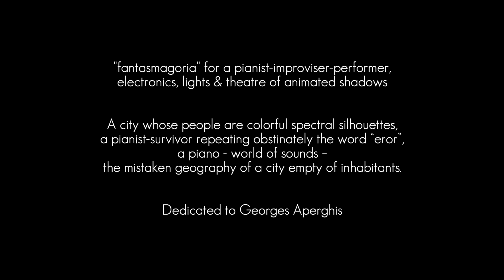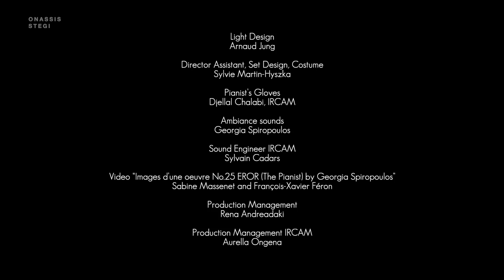Eror (The pianist) | Γεωργία Σπυροπούλου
Μια παράσταση εμπνευσμένη από τη λέξη «λάθως», γραμμένη στους τοίχους της Αθήνας. Σε μια άδεια από κατοίκους πόλη, ο μοναδικός επιζών είναι ένας πιανίστας, που επαναλαμβάνει επίμονα την χαρακτηριστική λέξη. Το έργο εκφράζει την πολιτική, γεωγραφική και κοινωνική αστάθεια μέσα από την ψηφιακή αστάθεια, εισάγοντας το τυχαίο και το αλγοριθμικό σφάλμα στο μουσικό υλικό και τον ήχο. Οι χειρονομίες του πιανίστα, οι αναφορές σε άλλες μουσικές και οι ηχογραφήσεις ήχων της πόλης είναι επεξεργασμένες μέσα από ένα σύνθετο σύστημα μουσικής τεχνολογίας. Μια ηχο-γεωγραφία του λάθους μιας άδειας από κατοίκους πόλης, με τα γκραφίτι του βαγγέλη Χουρσογλου στο background.

Η παράσταση ανέβηκε στις 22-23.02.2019 στην Κεντρική Σκηνή της Στέγης Ιδρύματος Ωνάση. Μάθετε περισσότερα στο